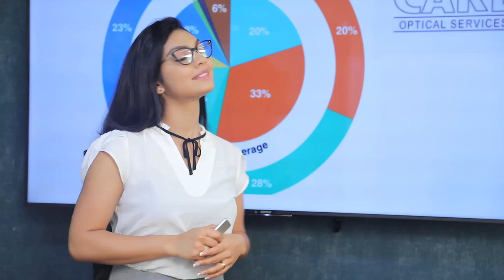කොරෝනා නිසා ජාති ආගම් බේද ප්‍රශ්න ඇති කරගන්න එපා |Breaking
කොරෝනා නිසා ජාති ආගම් බේද ප්‍රශ්න ඇති කරගන්න එපා